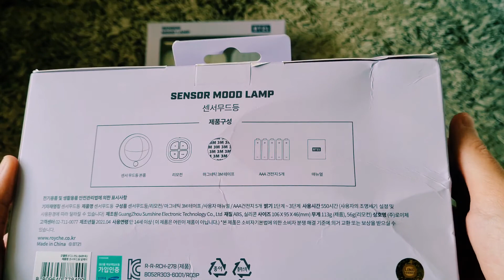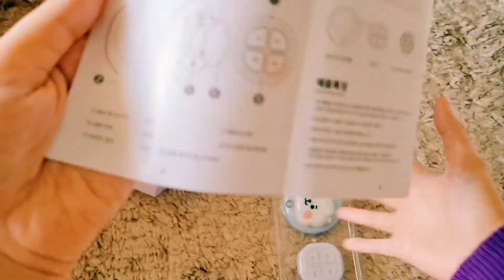BT21 BABY SENSOR MOOD LAMP ROYCHE RJ & KOYA REVIEW ! [ INDONESIA ]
BT21 BABY SENSOR MOOD LAMP ROYCHE
RJ & KOYA

Product Size : 225*68*125(mm)
Product Weight : 113g
Material : ABS, Silicone
comes with a built-in motion sensor, is pocket-sized and portable, has convenient remote control, 3 brightness levels, and a 30-minute timer.

▶️ BTS - Film Out ( Piano Cover by Doo Piano )